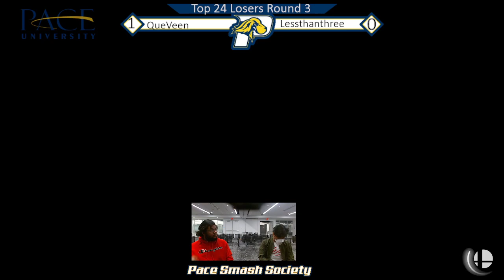Spring Major 2022 Singles Top 24 Loser's Round 3: QueVeen vs. Lessthanthree